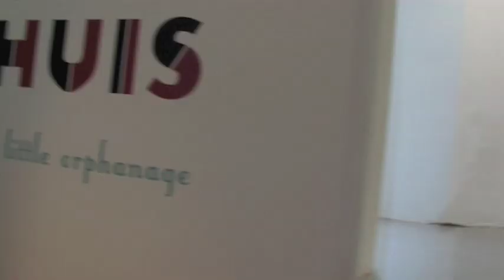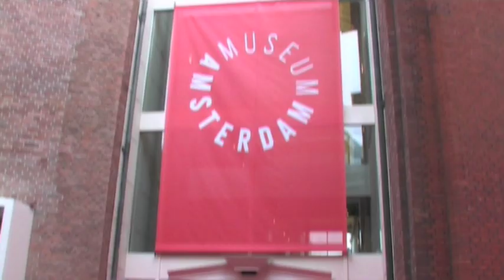Opening Het Kleine Weeshuis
De opening van Het Kleine Weeshuis op woensdag 14 september was èèn groot feest. Alle kinderen konden meedoen aan verschillende wedstrijden en aan spelletjes door het hele museum.